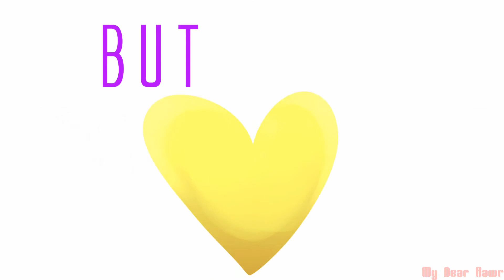Bad For Me - PMV/AMV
Warning:
Suggestions of rape and domestic abuse. Don't support this kind of thing!

This is only part of the story of my character, I don't support any kind of violence with women.

-x-x-

Aaaaah
This has taken all day
Why ?? TuT

-x-x-